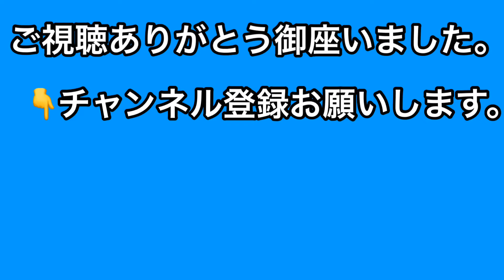【危険、最悪な運転 25】何でもありの無法者達。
この動画【危険、最悪な運転】は、全て本人がドラレコ等で撮影したものです。